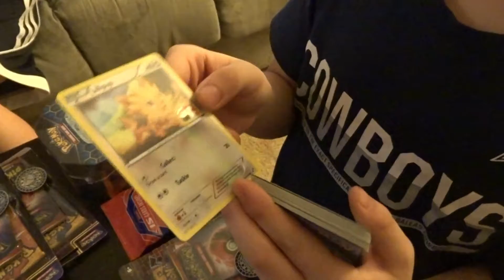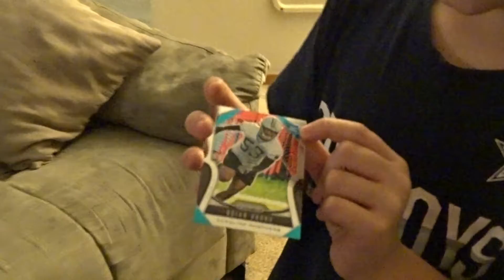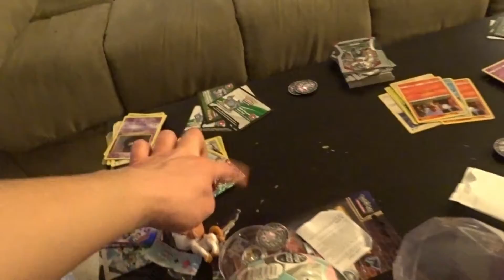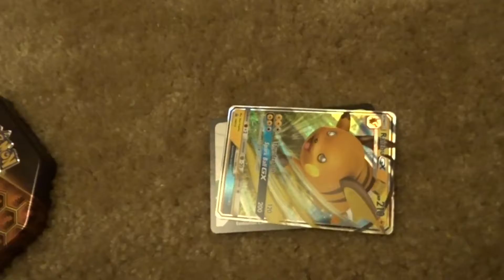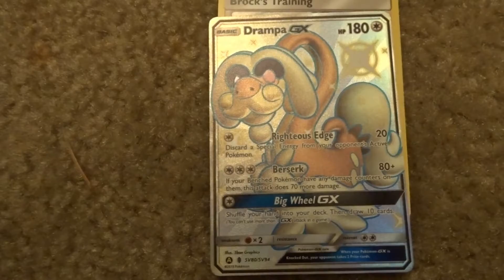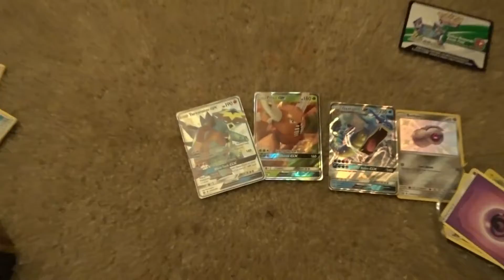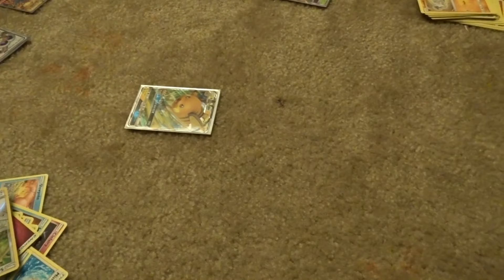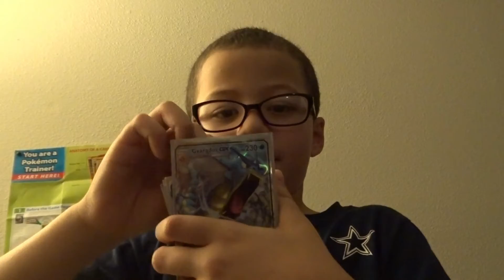POKEMON, FOOTBALL, LOL DOLL SAFARI HUNT!! WHSE GONNA GET WHAT?!